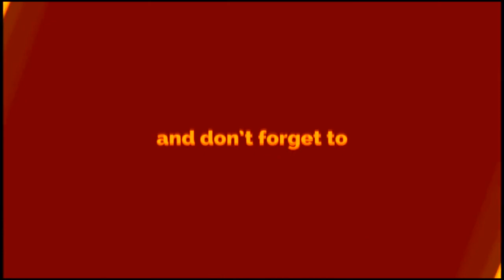NFS 400m Hurdles Women Finals l 2018 National Sports Festival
2018 - National Sports Festival - Polonnaruwa
0:00 - Ceylon Intro
0:30 - Ceylon Extro